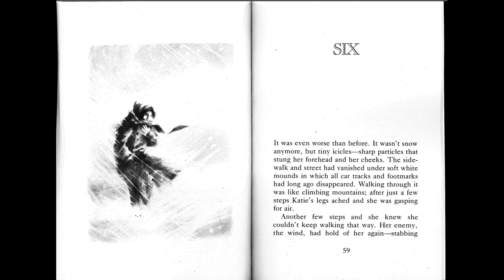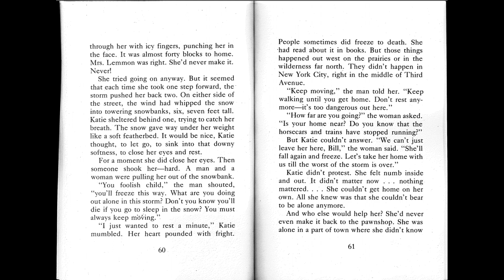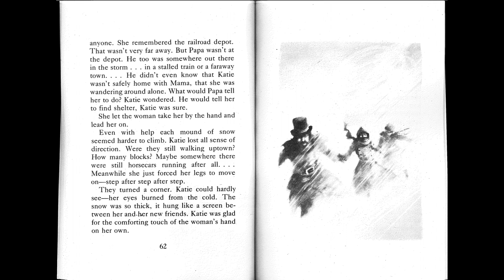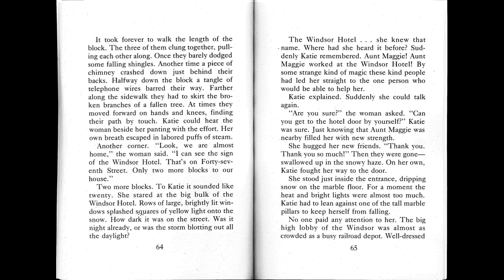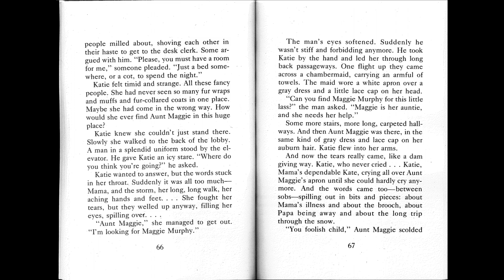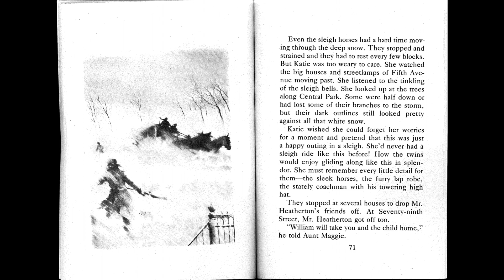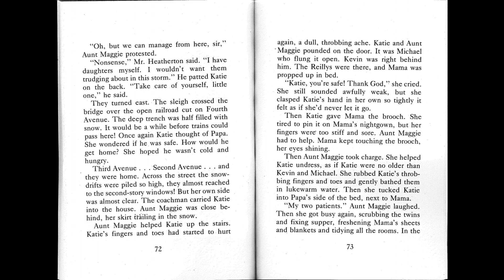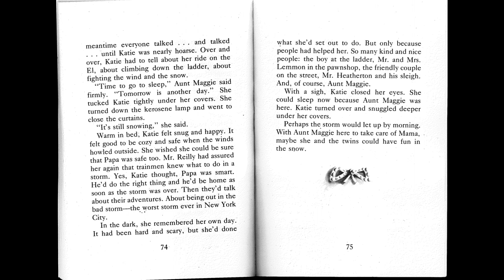Day of the Blizzard Chapter 6